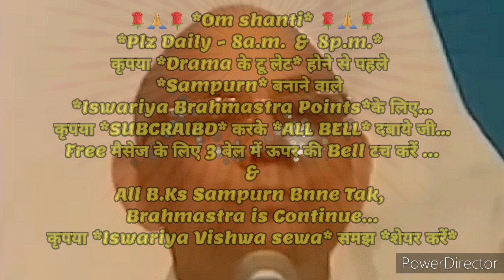२१दिन अभ्यास से *बाप-समान परफेक्शन होने के अलौकिक संस्कार इमर्ज करने के* 🇲🇰ईश्वरीय🇲🇰 गुह्य प्वाइंट्स